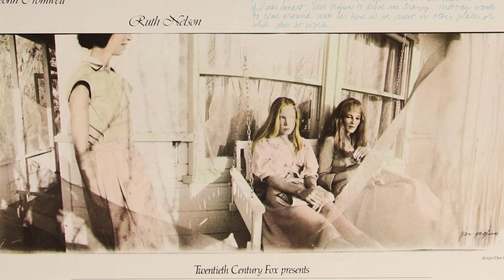3 Women YabtM Episode 189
Robert Altman 1977.